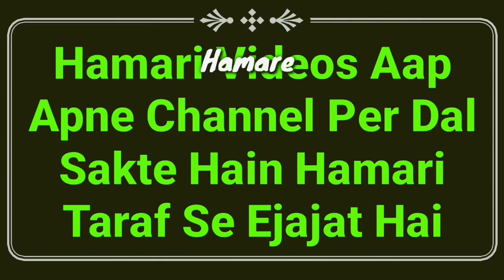Kapda Takhno Se Niche Latka Kar Pehenna Kaisa? (Full Details) Takhno Se Upar Shalwar In Islam | MARB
kapda takhno se niche latka kar pehenna kaisa hai? yani takhno se upar salwar pehenna in islam full details bayan hai ke agar koi takabbur ki niyat se na pehne to kya masla hai by Mufti Abdur Rahman Banahara MARB Deeni Malumaat YouTube Channel

2⃣ WhatsApp Par Ham Se Judne Ke Liye Aap Apne WhatsApp Number Se Hamare WhatsApp Number Ko Apna Naam Aur Mukammal Adress Ke Saath Add Likh Kar SMS Send Karen,

3⃣ Koi Sawal Yani Masla Masaail Puchna Ho To Aap Comment Ke Zarya Puch Sakte Hain Ya Mufti Sahab Ke Number Par Call Kar Ke Puch Sakte Hain,

4⃣ Channel Ke Bare Mein Kuch Batana Ho Ya Aap Apni Video Dalna Chahte Hain To Rabta Kar Sakte Hain,
🌎MARB🌎
Channel By :- Mufti Abdur Rahman Banahara
Full Adress:-